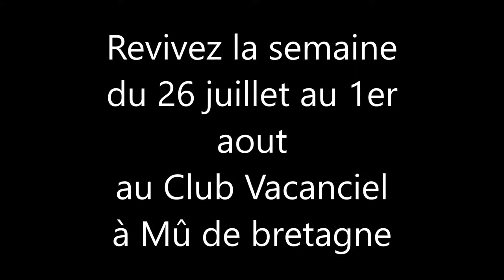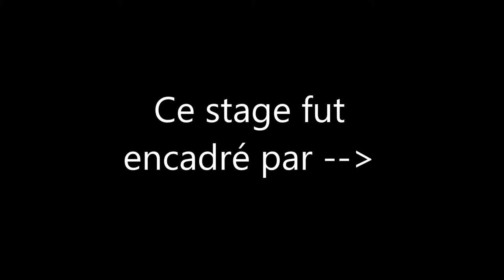Film S4 été 2015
Stages de football FOOT BREIZH ACADEMIE, concept unique en France!
Garçons et filles de 9 à 16 ans, du Vacances de la Toussaint, février, Pâques et été à Mûr de Bretagne (22), au bord du lac de GUERLEDAN ou au bord de la mer à Larmor-Plage (56).
Présence d'Entraîneurs professionnels, de recruteurs de clubs professionnels.
Activités multi-sports: tennis, VTT, tir à l'arc, badminton, Futsal, Beach-soccer...
tél:06/98/13/20/31